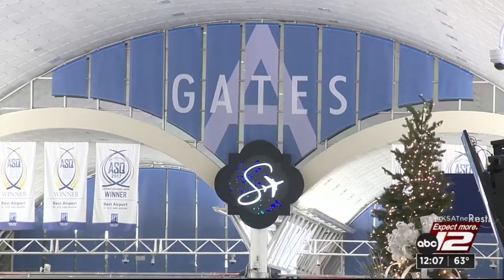Military mass exodus adds to holiday hustle and bustle at San Antonio International airport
Time and patience are two things travelers will need as they head to the San Antonio International Airport this week.